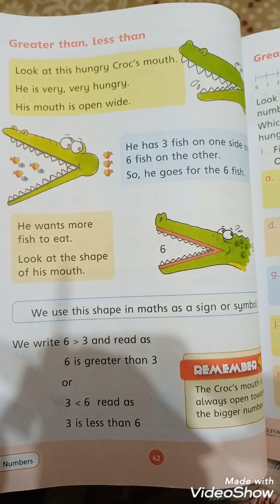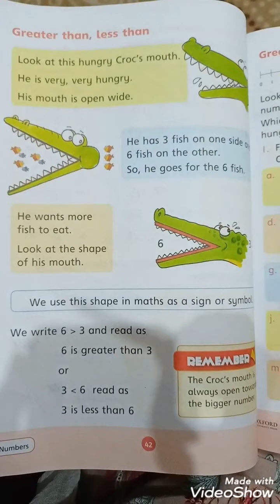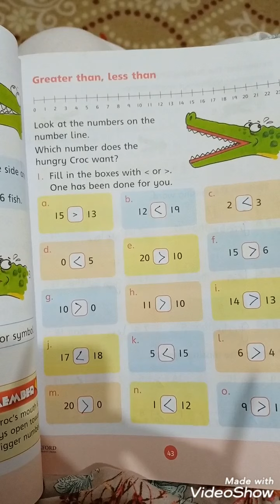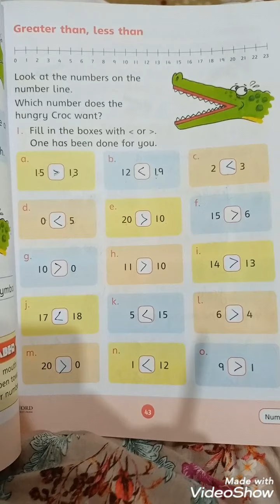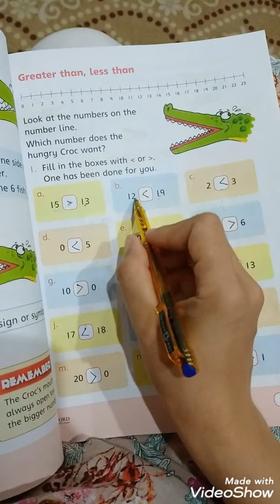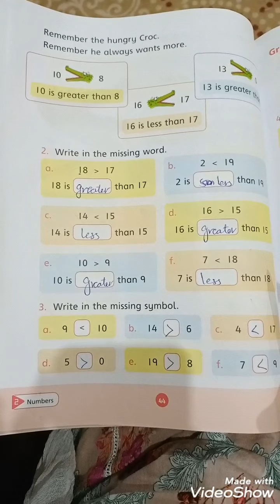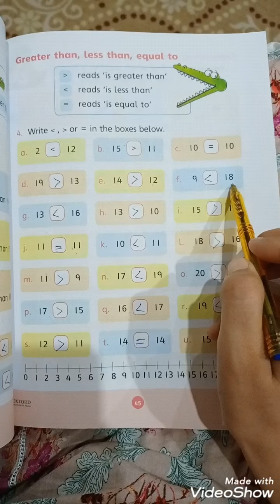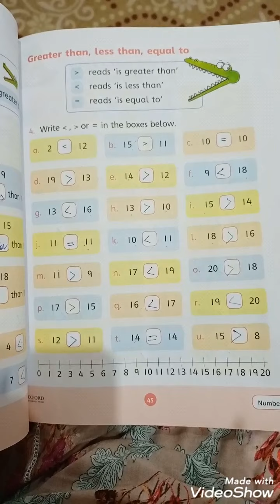Class 1st math. Greater and less